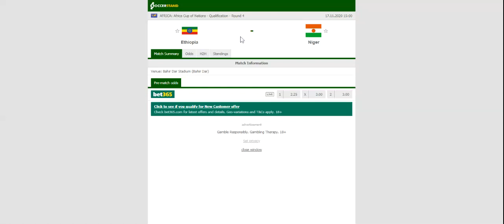ETHIOPIA VS NIGER PREDICTION & BETTING TIPS - 17/11/2020